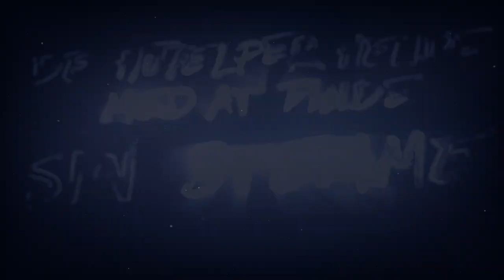Julie and the Phantoms | NY serietrailer | Netflix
Du lever kun én gang, men du kan rocke for altid. Julie and the Phantoms får premiere 10. september – kun på Netflix.

Julie mistede sin passion for musik, da hun mistede sin mor. Men da tre spøgelsesagtige fyre dukker op og giver hende ånden tilbage, beslutter de at lave et band sammen!